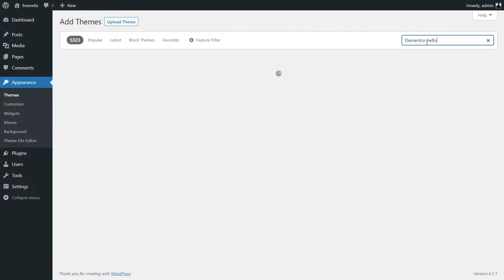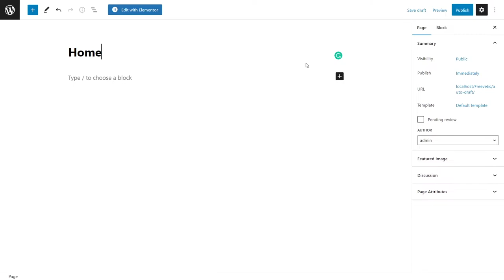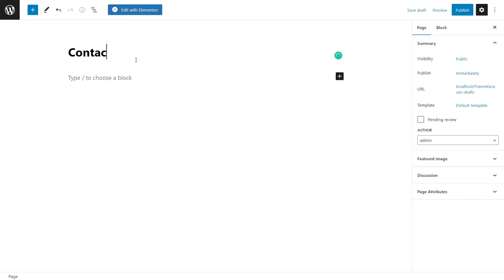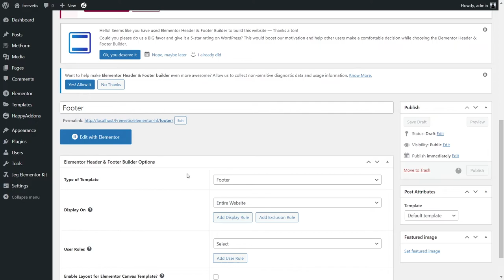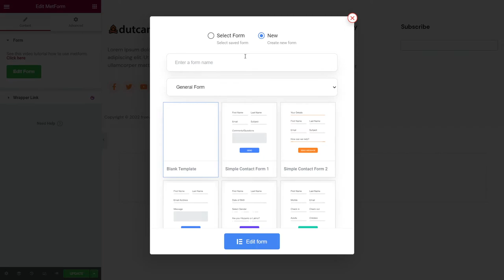How to Create a Camping & Adventure Website Using Elementor FREE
Dutcamper is an Elementor Template Kit built for Camping & Adventure website. This template has a clean, modern, simple and professional look. This template is perfect for camping, outdoor adventure, hiking, nature experience, park, camping, luxury camping, travel, glamping and any business or services that offers outdoor activities.

00:00 - Preview
00:27 - How To Install Elementor Template Kit
02:18   - How to Import Metforms
03:17 - How to Build Headers And Footers Using Elementor For FREE